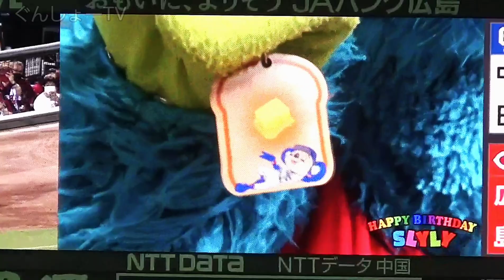20220729 カープ·スラィリー、誕生日プレゼントをドアラ、つば九郎など11球団マスコットから貰った時のオーロラビジョン映像！～ 福岡ドーム·オールスター戦の合間に撮影!?w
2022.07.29、広島カープ vs 中日ドラゴンズ＠マツダスタジアム。